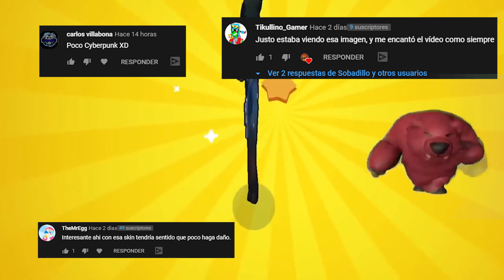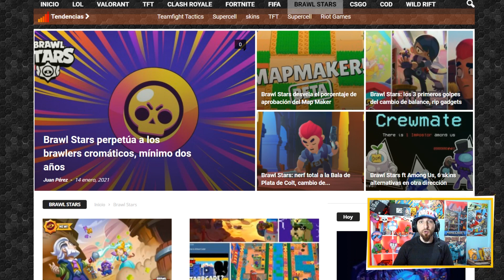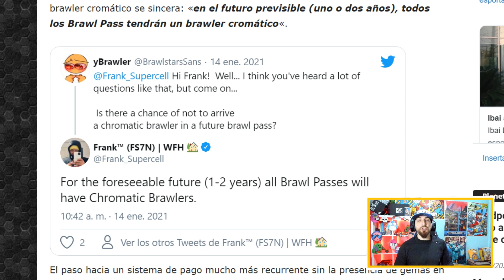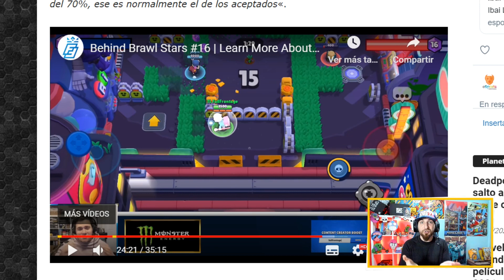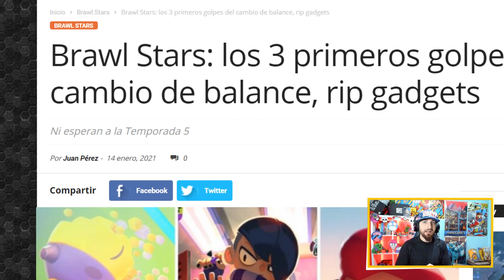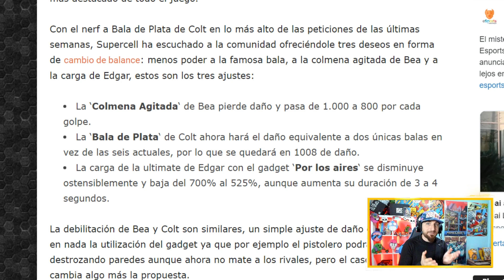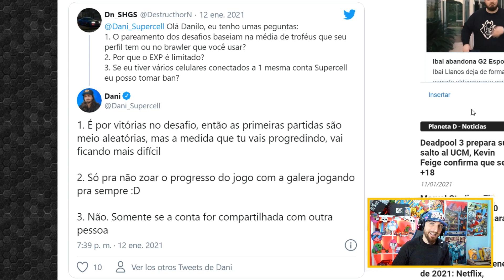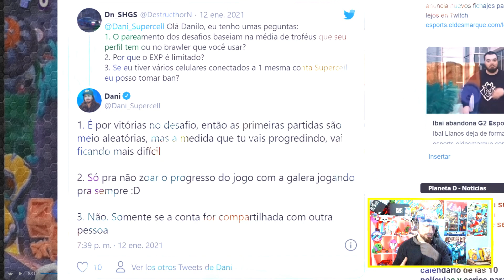NOTICIAS BRAWL STARS : MATCHMAKING DEL DESAFÍO DE BO | CAMBIOS DE BALANCES A 3 GADGETS ...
0:00 INTRO
1:28  PREGUNTA A FRANK
2:33 COMO SABER CUANDO TU MAPA VA A GANAR
3:42  BALANCE EN GADGETS
4:45  MATCHMAKING DESAFIO DE BO
7:50 TRUCO DE ASEDIO
8:10 SALUDO